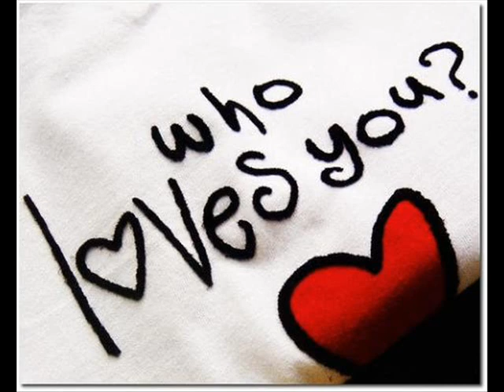Simple plan - Crazy - Acoustic cover by Tom Sheer & Tomer Peretz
Guitars - Tomer Peretz
Lead Vocals - Tom Sheer
2nd Voice -  Tomer Peretz.